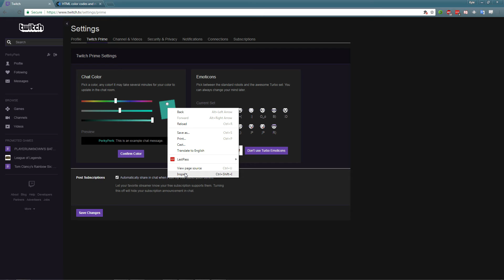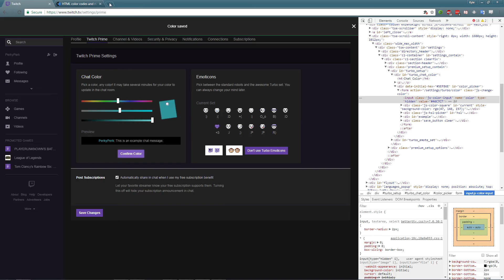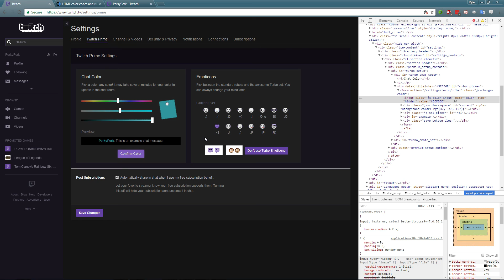How-To Change Twitch Prime Username To ANY color! Using HTML Color Codes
This is a quick tutorial or how-to change your Twitch username color to any desired color beyond the given sliders.
This only works if you have Twitch Prime/Turbo.

Intro: "Song: Ruben K - Ready! Aim! Fire!

It's Time For the Percolator by Cajmere
Clubhouse Records 1992